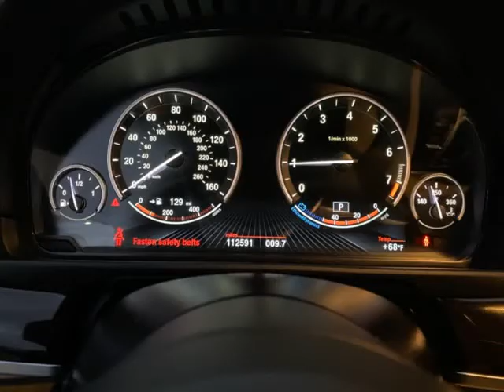2014 BMW 5 Series 4dr Sdn 535i RWD (Mesquite, Texas)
Dallas Drive
1525 Mariposa Dr Suite #100
Mesquite